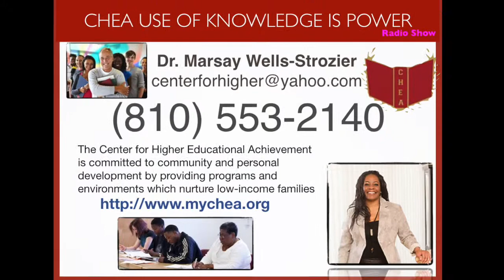041819- CHEA - Use of Knowledge Is Power